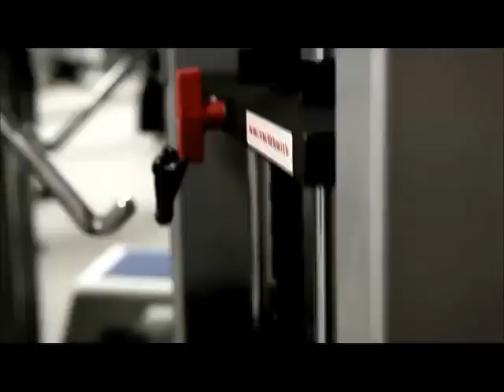Son Dam Bi - Descente CF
Credit: Descente